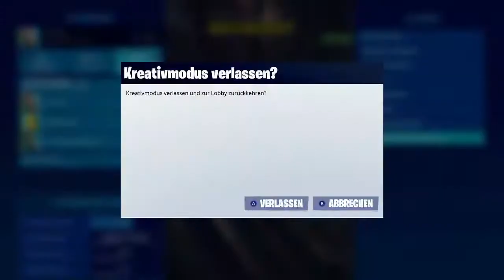Arena zocken/Community Games/Fortnite/Live